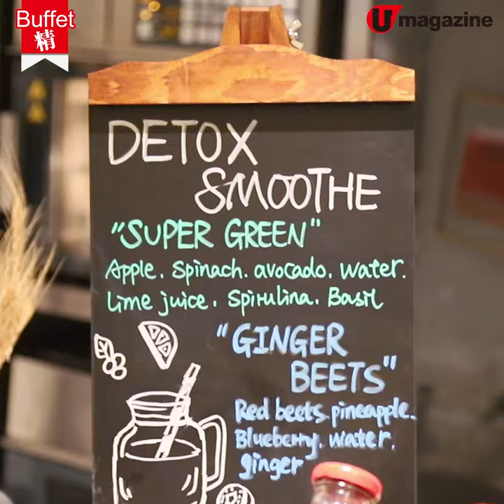【Buffet精】仲有7折！ 任食生蠔龍蝦酒店自助餐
即叫即蒸蒜蓉扇貝/豉椒炒蟹

呢間酒店重開Buffet，即時推出7折優惠，勁抵食！餐廳設有多個Made-to-order stations，好似即蒸蒜蓉扇貝同大蝦、即煎牛柳鴨肝等，新鮮又好食～

【INFO】
The Food Gallery
地址：尖沙咀北京道8號香港朗廷酒店大堂
電話：21327898
自助晚餐
時段：6pm－10pm
成人 $708起
經eshop訂座可享7折優惠
全方位緊貼《U Magazine》社交平台